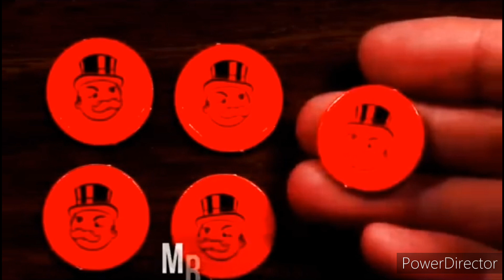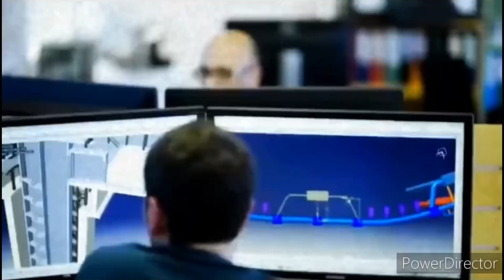PROJECT CERN AND THE MADELA EFFECT EXPLAINED